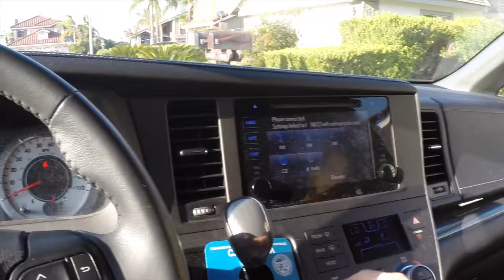EPISODE 4///THE DRIVE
12 hour drive from Rancho to Sacramento and back just to spend the evening supporting our friends at OneVoice Student Missions. Lord help me.

Facebook: Jake Hamilton Music and Nicci Hamilton